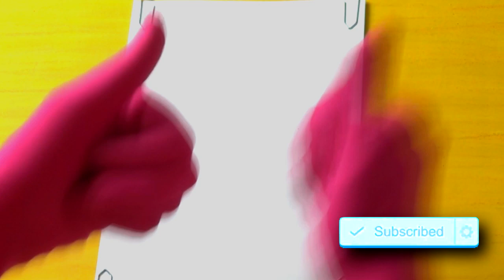💛 Como desenhar uma BONECA FOFA - BRATZ FASHION - Passo a passo - Tutorial fácil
Como desenhar a BONECA BRATZ FASHION
desenhar, boneca Bratz, moda, tutorial de desenho

how to draw a girl backside
how to draw a girl with umbrella
how to draw a girl wearing hat
how to draw a girl
how to draw a very easy girl
how to draw a very easy girl with umbrella
girl with umbrella step by step drawing
how to draw a girl with umbrella step by step
girl drawing step by step easy drawing
how to draw a girl backside easy drawing
step by step easy drawing for girls
easy girl drawing for girls very easy
girl drawing with winter hat
how to draw a very easy and best girl drawing
how to draw fashion girl with umbrella step by step
how to draw a easy and simple girl drawing
how to draw a girl with umbrella draw
how to draw a very easy girl drawing with umbrella
girl drawing easy //girl drawing for girls
girl drawing
easy
how to draw a girl with hat
how to draw a girl wearing winter cap for beginners// bir kız nasıl Çizilir kalem kroki
dibujo de nina
how to draw a girl with beautiful dress easy way to draw a girl wearing beautiful dress
how to draw a girl easydraw
Pencil sketch for beginners
drawing from girls
kolay Şapkalı Kız Çizimi Kolay Yoldan
easy girl drawing ideas
Pencil sketch tutorials
drawing tutorials for beginners
a girl wearing a mask drawing
anenar gunu Çizim
a fairy sitting on the moon
how to draw a girl with ponytail hairstyle
how to draw a girl with mask drawing
beautiful drawing
drawing winner runner girl drawing
how to draw a fashion girl
dress design drawing model
how to draw a girl with butterfly in moonlight for beginners Art video
how to draw a girl with glasses step by step
easy cute girl with umbrella drawing
easy way to draw a girl with long hair
a cute girl drawing tutorials
simple and easy girl drawing for beginners step by step çizim mektebi